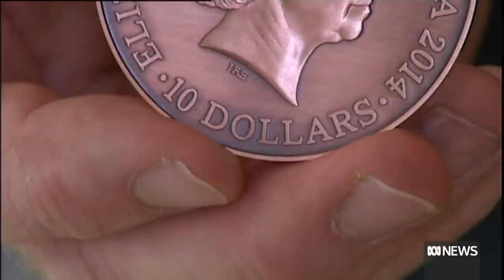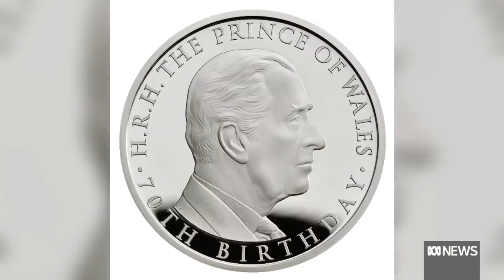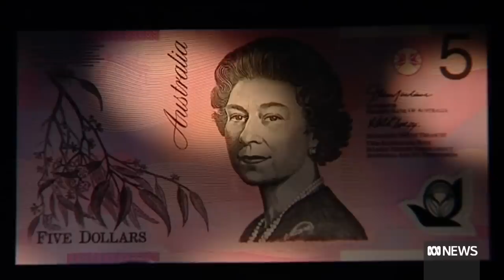What happens to Australian money now Queen Elizabeth II has died? | ABC News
Most Australians have never seen any other face on their coins other than that of Queen Elizabeth II.
For decades her image has been a small reminder of Australia's connection to the royal family and its status as a constitutional monarchy.
But that connection to royalty, and the need for physical currency in day-to-day life, is weakening in the 21st century.
So, with a new monarch on the throne, what will happen to the money?